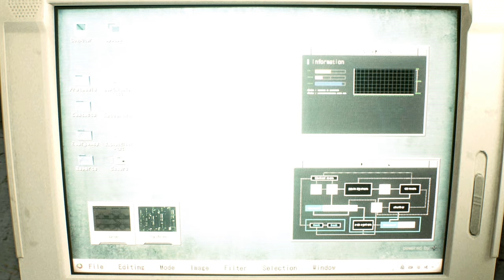Resident Evil 2 Remake mod Claire Zelda's Outfit Mastercycle